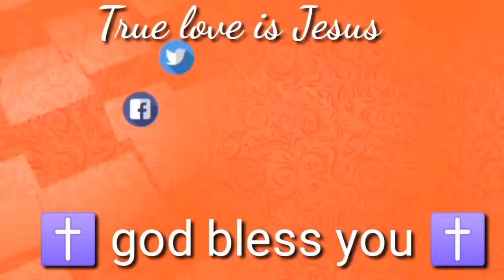29-05-2024 भविष्यवाणी || Morning prayer | सुबह की प्रार्थना || Prophet Bajinder Singh live today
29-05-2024  भविष्यवाणी || Morning prayer | सुबह की प्रार्थना  || Prophet Bajinder Singh live today